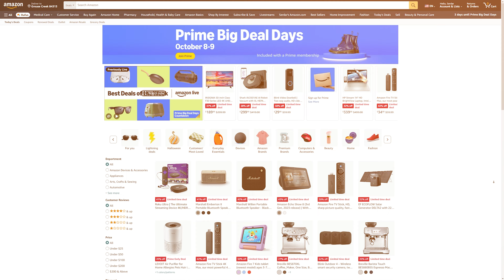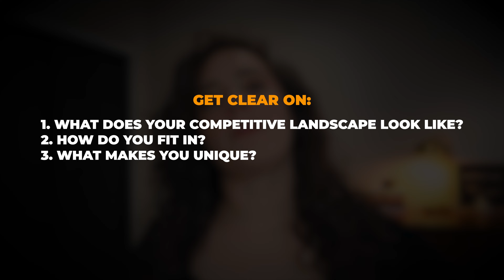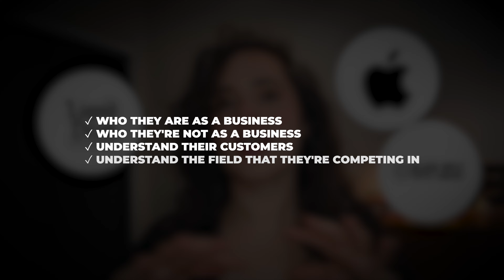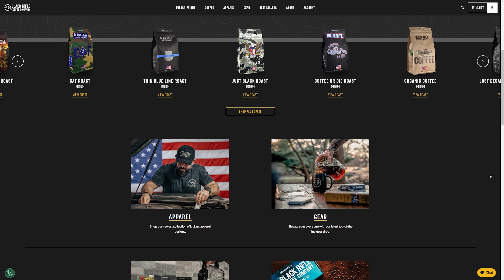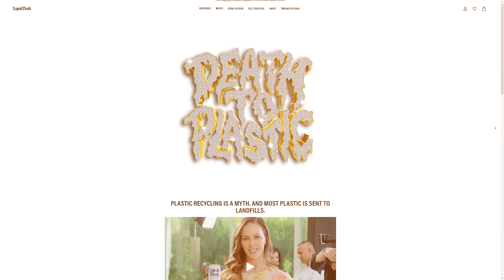Do this immediately if you want to grow your brand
Finding success in ecommerce and Amazon FBA is harder than ever. But the right branding strategy can set you up for success. Learn the foundations of how to build a successful brand to make 2025 your best year yet.

My current camera
Grow your e-commerce business by selling on Walmart